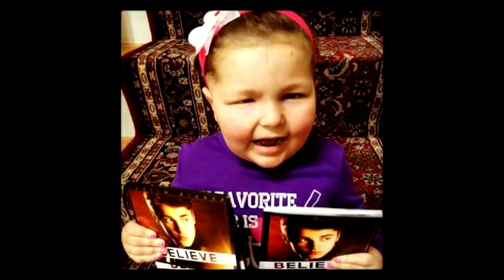Avalanna Routh{Jealous Of The Angeld}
sweet Avalanna (Mrs Beiber) passed away of cancer (ATRT) on September 26th 2012, fly high baby girl. You will be forever loved and mised